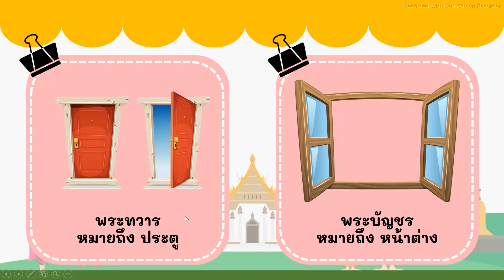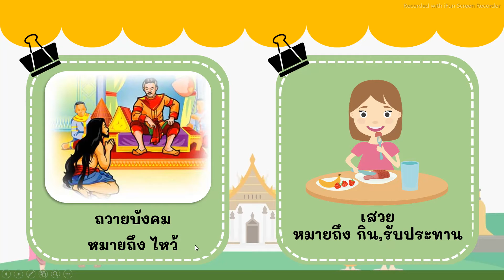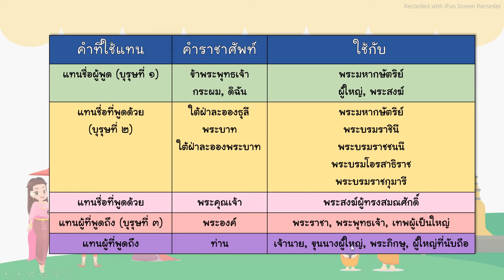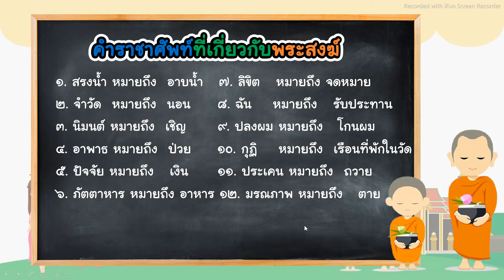วิชาภาษาไทยเรื่องคำราชาศัพท์ โดยครูนิสา ชาญอาวุธ วันที่ 14 กันยายน 2564